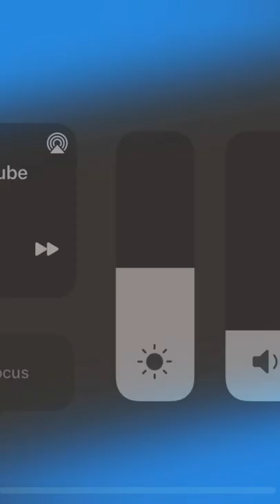AD 7 blocks in a game ?????? 7 blocks ?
3. 3. cook 1 beautyskin
4.
5.
6.
7.
8.
9.
10.
11.
12.
13.
14.
15.
16.
17.
18.
19.
20.
21.
22.
23.
24.
25.
26.
27.
28.
29.
30.
31.
32. yummy
33. foodblogger
34.
35. healthyfood
36. dinner
37. tasty
38.
39.
40.
41.
42.
43.
44.
45.
46.
47.
48.
49.
50.
51.
52. youtubegaming
53. gamer
54. ps
55. twitch
56. gamingcommunity
57.
58. xbox
59.
60. playfortnite
61.
62.
63. youtubegamers
64.
65.
66.
67. minecraft
68.
69.
70.
71.
72.
73.
74.
75.
76.
77.
78.
80.
81.
82.
83.
84.
85.
86.
87.
88.
89.
90.
91.
92.
93.
94.
95.
96.
97.
98.
99.
100.
101.
103. 103. technology 1
104.
106.
107.
108.
109.
110. instavideo
111.
112.
113.
114.
115.
116.
117.
118.
119.
120.
121.
122.
123.
124.
125.
126. motivation
127.
128.
129.
130.
131.
132.
133.
134.
135.
136. life
137.
138. lifehack
139. lifetips
140. lifegyan
141. lifestory
142.
143.
144.
145.
146.
147.
148.
149.
150.
151. video
152.
153.
155.
156.
157. art
158.
159.
160.
161.
162.
163.
164.
165.
166. artvideo
167. videoart
168. digitalart
169. artlife
170.
171. arttutorial
172. creative
173. gallery
174. artsy
175. fineart
176.
177.
178.
179.
180. youtubemusic
181. spotify
182. music
183. newmusic
184. hiphop
185. youtubevideos
186.
187. musicvideo
188. youtubelife
189.
190.
191.
192.
193. song
194. rapmusic
195. musicproducer
196. youtubeblack
197.
198.
199.
200.
201.
202.
203.
204.
205.
206.
207. youtubememes
208.
209.
210.
211.
212.
213.
214.
215.
216.
217.
218.
219.
220.
222.
223. shorts
224.
225.
226.
227.
228.
229.
230.
231.
232.
234.
235.
236.
237.